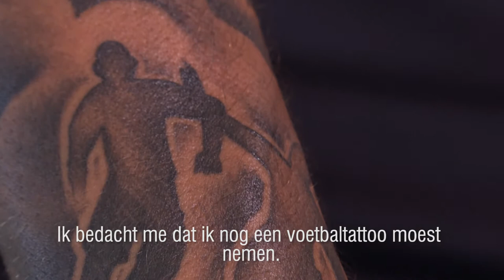Arghus Tattoo Stories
Arghus Tattoo Stories #4